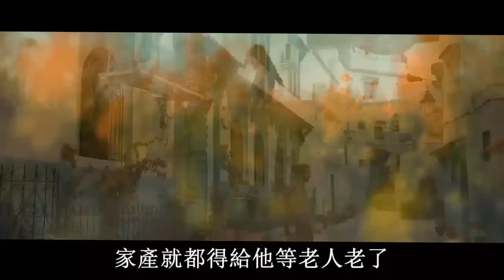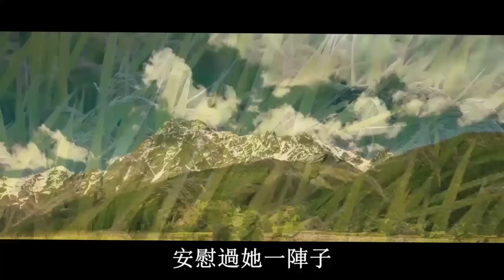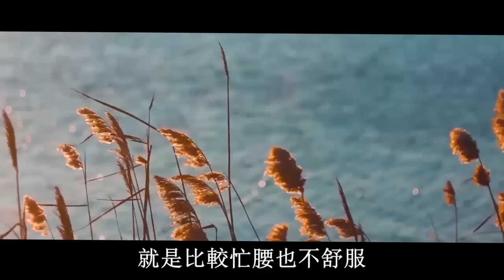娘家拆遷送我兩套房，婆婆請我吃頓飯，回家後，我怒跟老公提離婚！